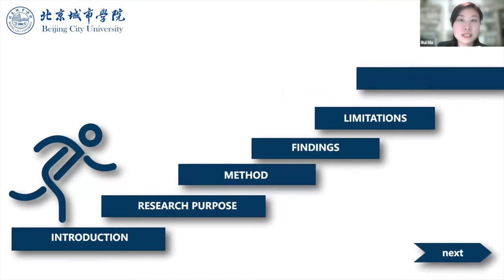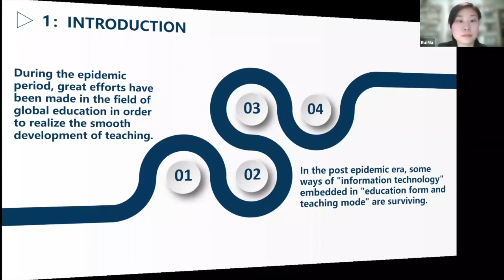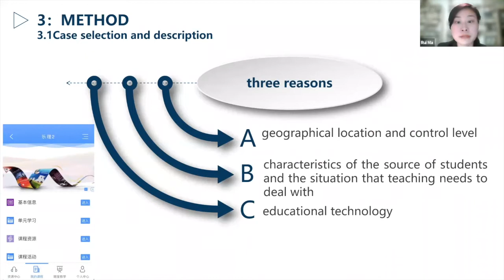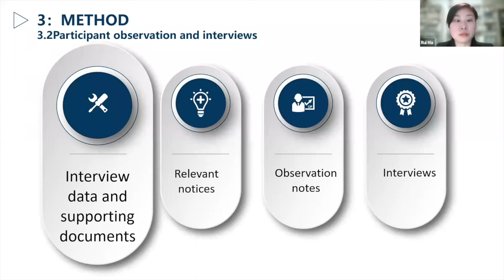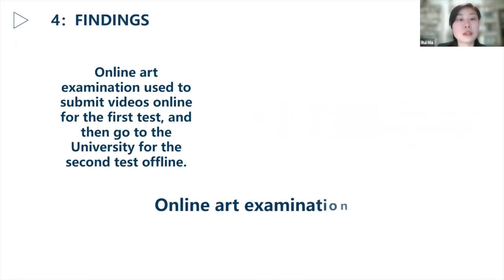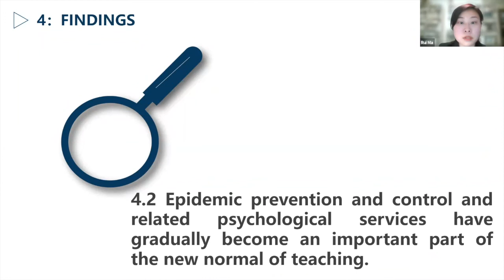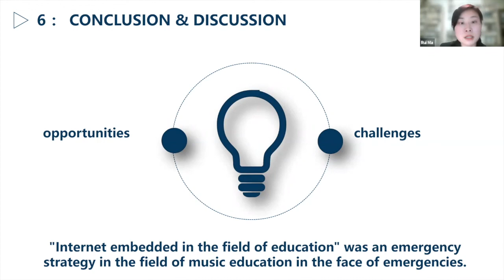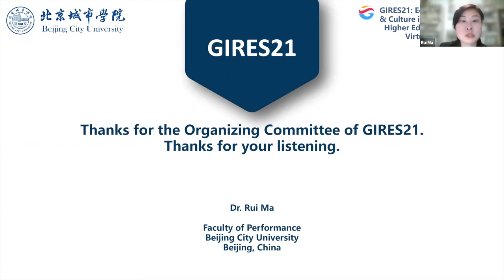Rui Ma:Epidemic period and post epidemic era: a case study of Higher Music Education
Rui Ma is currently a lecturer at the Faculty of Performance, Beijing City University, Beijing, China. Her research interests deal with music curriculum and teaching theory, comparative study of music education and
professional development of music teachers.

ABSTRACT
Global COVID-19 has exposed the vulnerability of education and has also promoted the process of digitalization of education. This study reports the results of a case study investigates the implementation measures of music
teaching activities in Beijing City University during and after the epidemic period and analyzes its main characteristics and implementation results. The data sources collected and analyzed included participant-observation experience interviews notice and announcements. The main findings from this study indicated that: the digital trend of teaching organization is obvious; epidemic prevention and control and related psychological services have gradually become an important part of the new normal of teaching; the psychological state of teachers and students has gradually eased and stabilized. Finally it discusses the feasibility dimension of technology empowerment in promoting the development of music education.

CONFERENCE INFORMATION
"Education, Technology & Culture in Crisis: Secondary & Higher Education in a Time of Virtual Instruction"
Organizer: GIRES-Global Institute for Research Education & Scholarship
Date: 15-16 May 2021
Place: Amsterdam (Virtual)